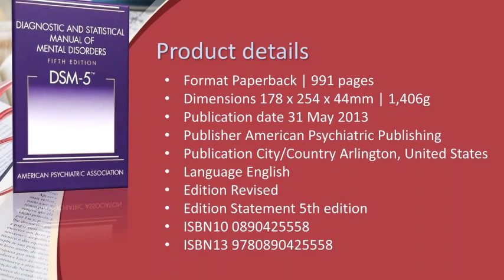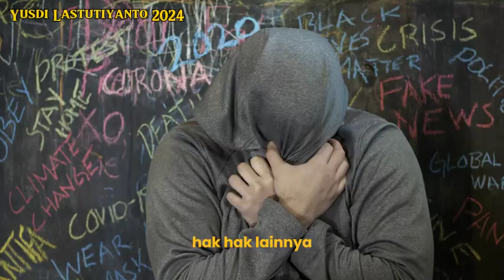Tipe Gangguan Kepribadian dalam DSM 5 TR | Ilustrasi Video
Gangguan kepribadian adalah kondisi mental yang ditandai oleh pola perilaku, pemikiran, dan perasaan yang tidak sehat dan tidak fleksibel. Individu dengan gangguan kepribadian sering mengalami kesulitan dalam berinteraksi dengan orang lain dan mempertahankan hubungan yang sehat. Gangguan kepribadian dapat memengaruhi berbagai aspek kehidupan seseorang, termasuk hubungan interpersonal, pekerjaan, dan kesejahteraan secara keseluruhan.

Ada beberapa jenis gangguan kepribadian yang diakui dalam panduan diagnostik mental, seperti Diagnostic and Statistical Manual of Mental Disorders (DSM) atau International Classification of Diseases (ICD). Contoh gangguan kepribadian termasuk gangguan kepribadian antisosial, borderline, narsistik, obsesif-kompulsif, dan lain-lain.

Penting untuk dicatat bahwa gangguan kepribadian bukanlah sesuatu yang dapat diobati dengan cepat atau mudah, tetapi terapi dan dukungan yang tepat dapat membantu individu yang mengalaminya untuk mengelola simptom-simptomnya dan meningkatkan kualitas hidup mereka.